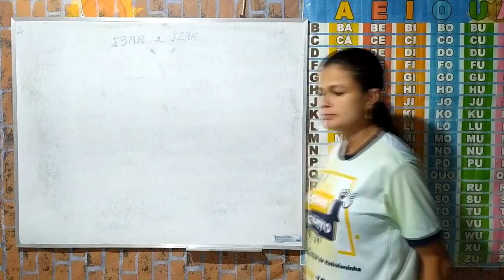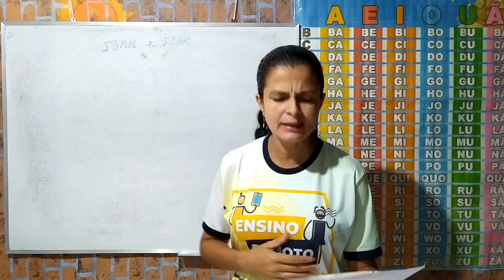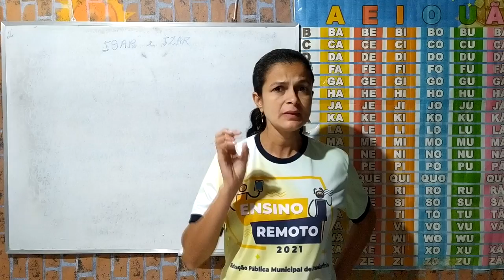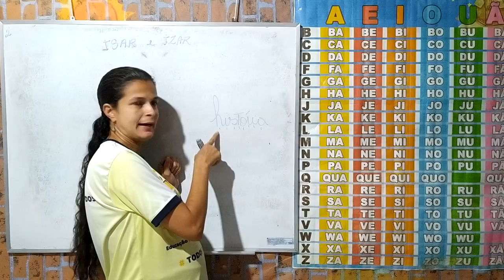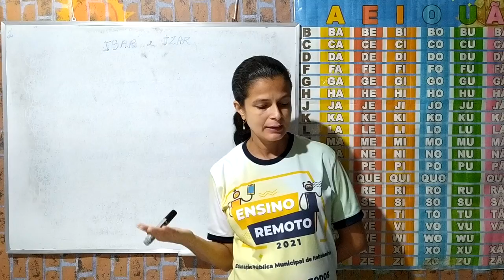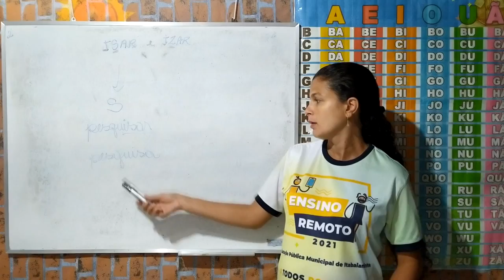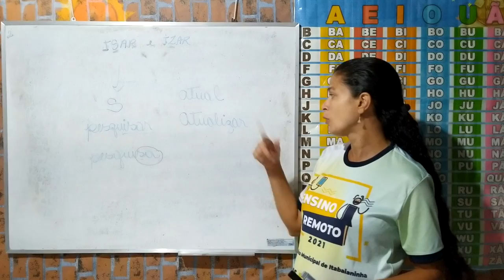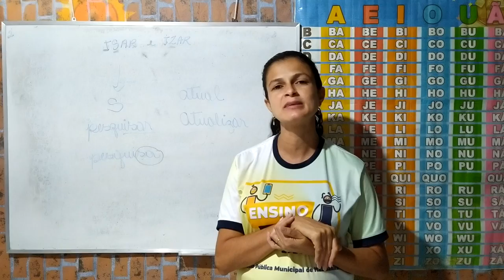PORTUGUÊS - AULA 3 E 4 - 4º ANO - (11/10 a 15/10) - ORTOGRAFIA.